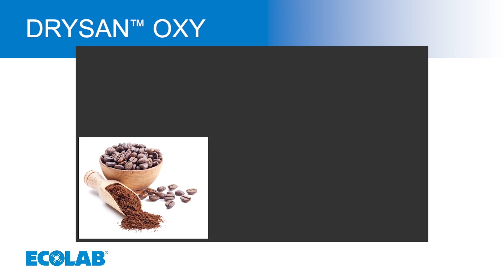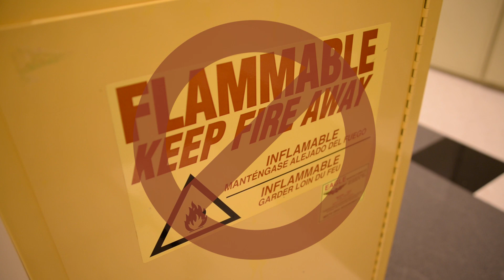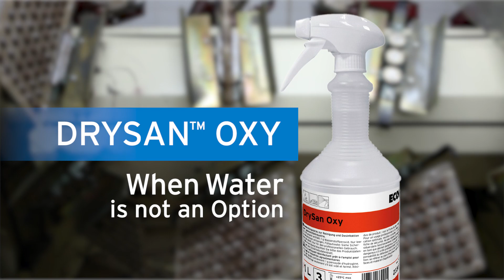ECOLAB DRYSAN™ OXY – CLEANER & SANITIZER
Enhance food safety & product quality in dry or low moisture environments with DRYSAN™ OXY from Ecolab, this 2 in 1 quick-drying cleaner and sanitizer is ready-to-use, with no rinsing required.